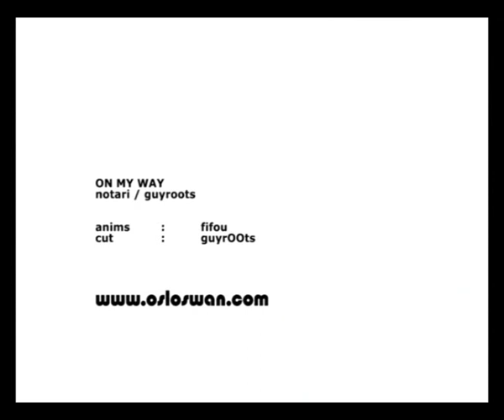Oslo Swan - On My Way - Clip Officiel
Clip de On My Way extrait du premier album d'Oslo Swan, Dreamin' - InterSessions : une sélection du meilleur de la nouvelle scène pop, rock et alternative. La bande son de vos semaines au rythme de nos errances sonores et en haute qualité. InterSessions